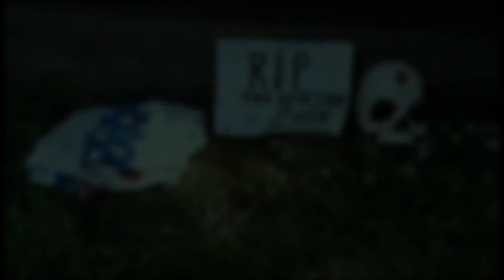Alex Riot Entrance Package (2)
Check out this Entrance Video Package for XCW Shelbyville Superstar Alex Riot